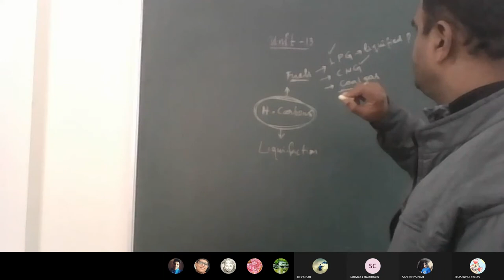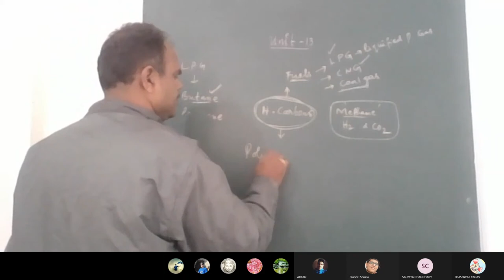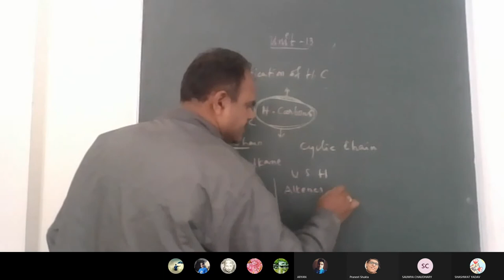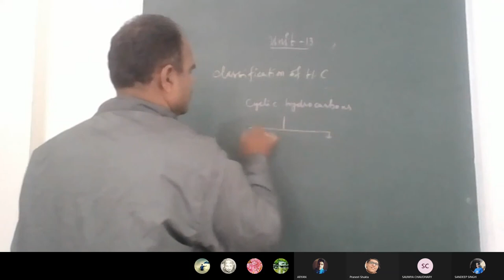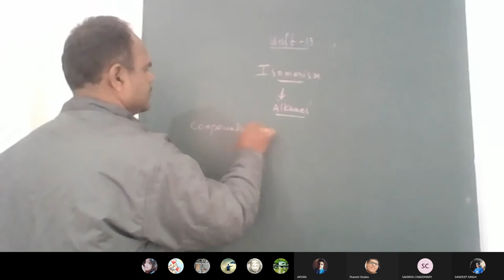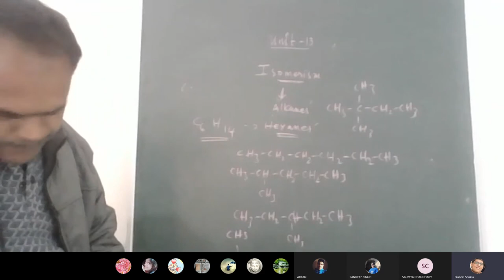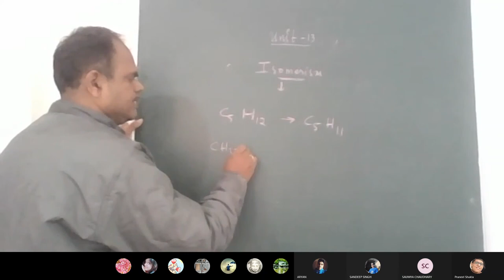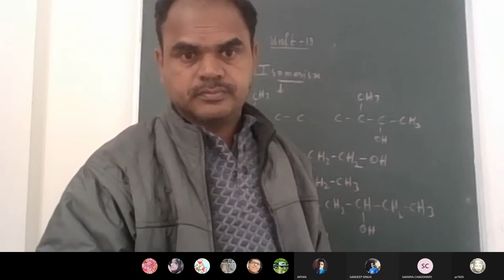Hydrocarbons-lecture-1|Introduction |Classification and isomerism| JEE-Organic chemistry|Class-11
Introduction to hydrocarbons need and importance of learning about hydrocarbons in our day to day life. EXPLANATION ABOUT FUELS LIKE LPG CNG AND COAL GAS COMPOSITIONS THEIR USES.CLASSIFICATION OF HYDROCARBONS based carbon chain and isomerism.